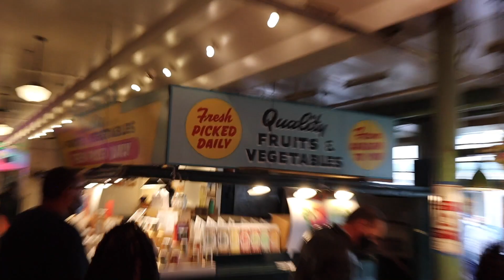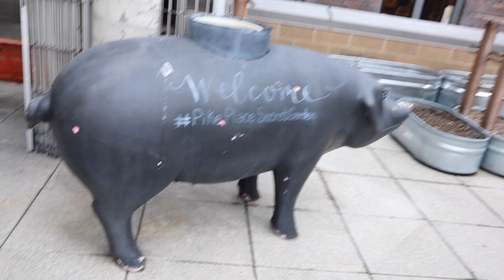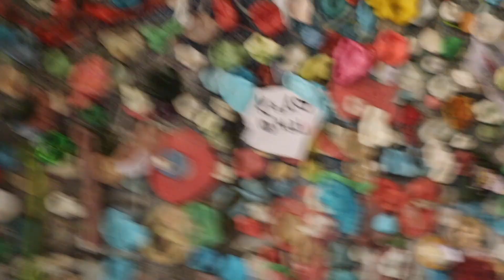OUR DAY IN SEATTLE !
Que tal raza! Esperamos que les haya gustado este video y se hayan divertido con nosotros!! Esperamos poder traerles mas vlogs si ustedes gustan :)

Muchas gracias por todo el apoyo y amor que nos han dado, nosotros lo agradecemos y los queremos mucho!!
Thank you guys for all the love and support that you guys have given us, we are so thankful for all of you and we love you guys!! :)